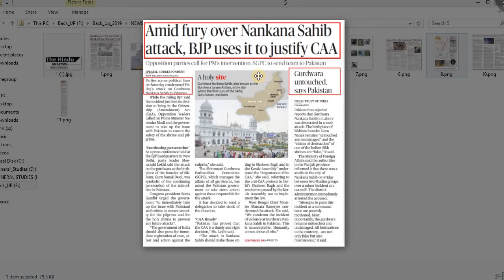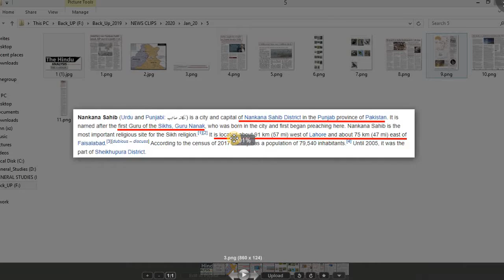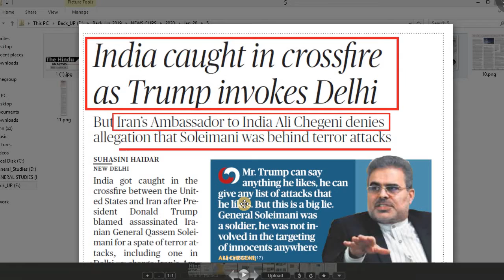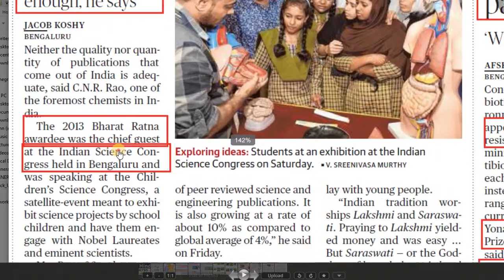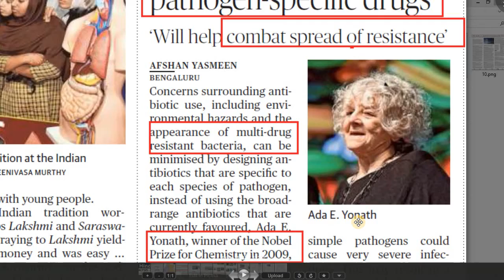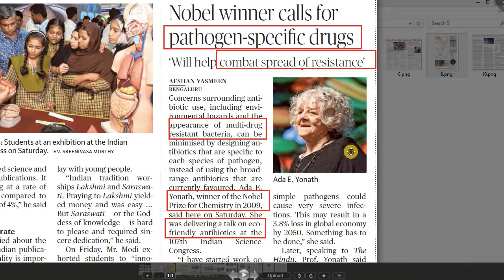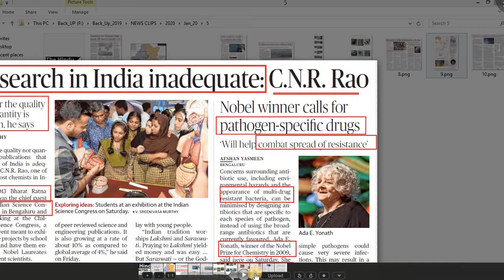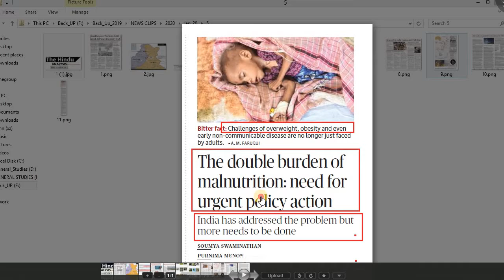The Hindu Analysis for IAS Prelims 2020, PCS, AC-CAPF and CDSE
In this lecture I discuss each topic/ News of The Hindu which are important for IAS Prelims exam as well as for mains exam.
During the lecture I also gave some assignment to students to increase there in depth knowledge in a particular topic which is very useful  in there exam
So it is my request to every aspirant of IAS PCS AC-CAPF and CDSE please complete all the assignment which is given by me